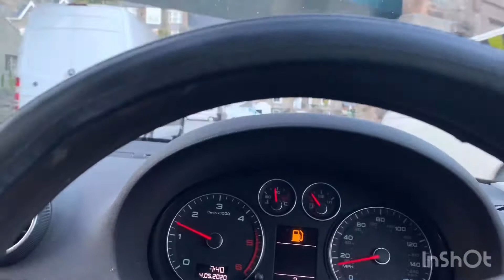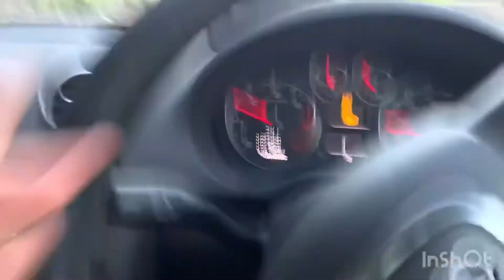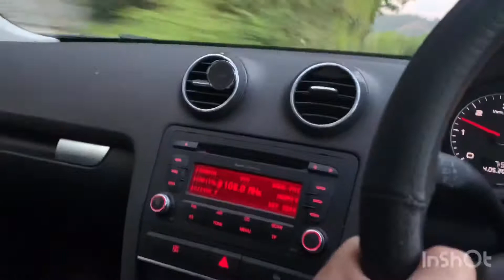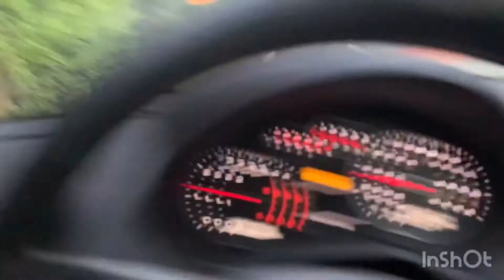CAUGHT BY THE POLICE NEARLY *panic*